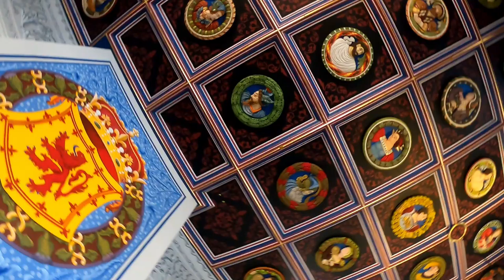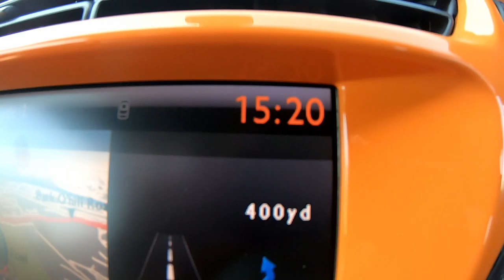Finalmente Escócia - Quinta parada e volta pra casa - Parte 5 Final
Fala galera, hoje vou continuando a nossa viagem vamos passar em três lugares e depois vamos voltar para a casa, espero que gostem.

Parte 5 - Esse Vídeo

Edimburgo é a compacta e elevada capital da Escócia, com uma cidade velha medieval e uma elegante cidade nova georgiana que inclui jardins e construções neoclássicas. Em um ponto mais elevado da cidade, fica o Castelo de Edimburgo, que abriga as joias da coroa da Escócia e a Pedra do Destino, usada na coroação dos governantes escoceses. Arthur’s Seat é um pico imponente com vistas panorâmicas em Holyrood Park, e a colina Calton Hill é coberta por monumentos e memoriais.